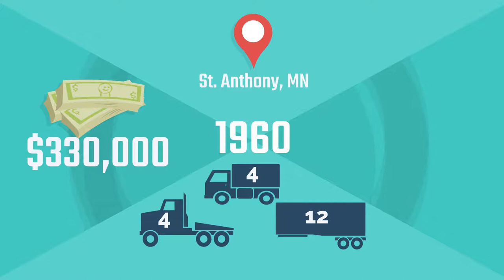Berger Family of Companies History